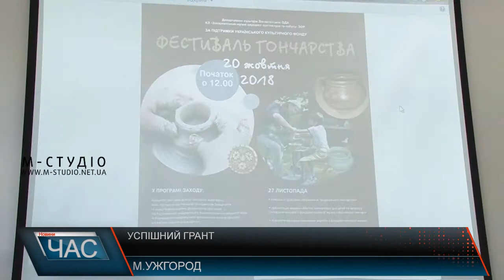Успішний грант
Цими вихідними Закарпатський музей народної архітектури та побуту запрошує жителів та гостей краю погончарити. В скансені вперше відбудеться фестиваль гончарського ремесла. Всіх, кого цікавить гончарське ремесло, запрошують у скансен 20 жовтня. Фестиваль, який обіцяють зробити традиційним, розпочнеться о 12 годині. Вхід вільний.